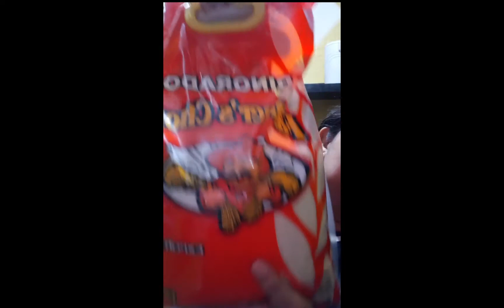Gala @robinson + grocery haul ☺😅😜